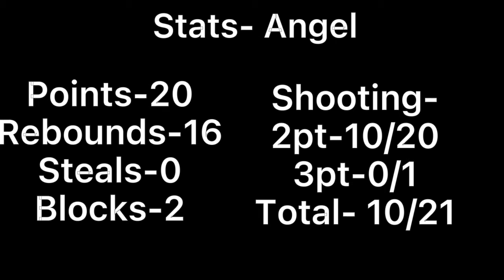Once again 1v1ing my brother